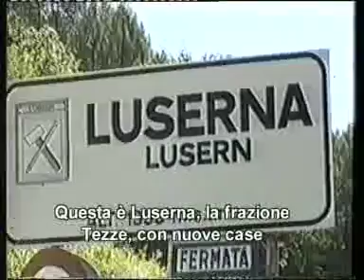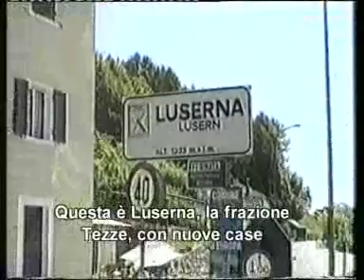220 - TG Cimbro - Zimbar Earde - Luserna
Speciale ZE: Rheo Martin Pedrazza, a lusérnar - uno speciale sull'artista cimbro recentemente scomparso.